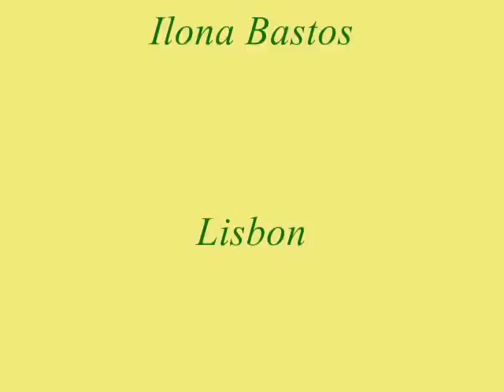Flowers for you - Bach - Suite No.2 In B Minor For Flute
Flowers For You
Music: Bach, Johann Sebastian - Suite No.2 In B Minor For Flute - Polonaise-Extreme Music
Photos and Video: Ilona Bastos
Lisbon - 2013